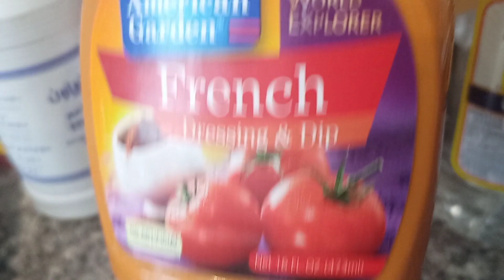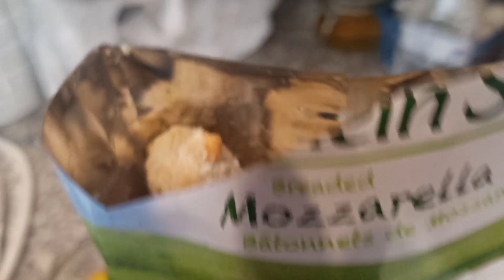chicken fellit with Monzerilla cheese sticks